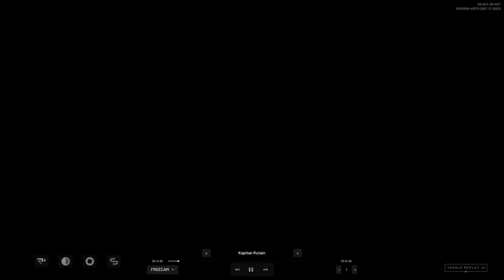"W TRZY MINUTY | READY OR NOT | MISJA NA STACJI BENZYNOWEJ" Misja od @KapitanRutain tyle że TPP.